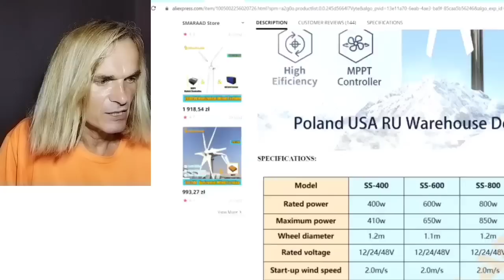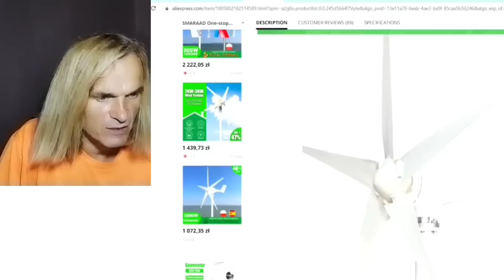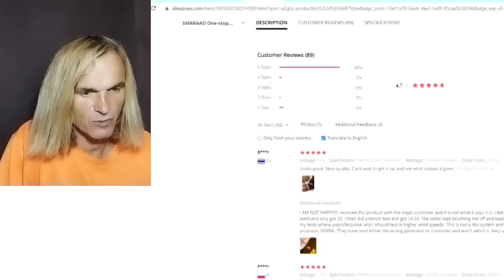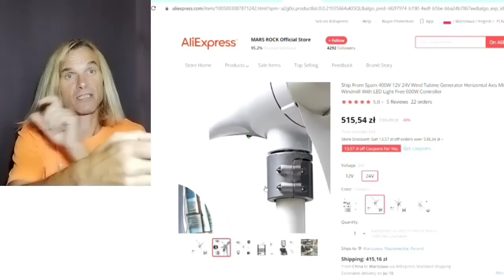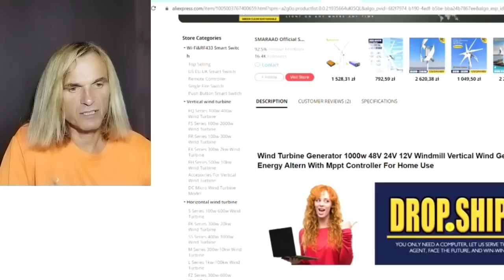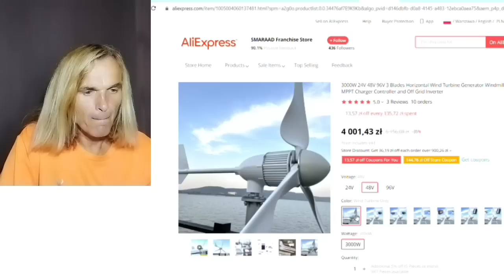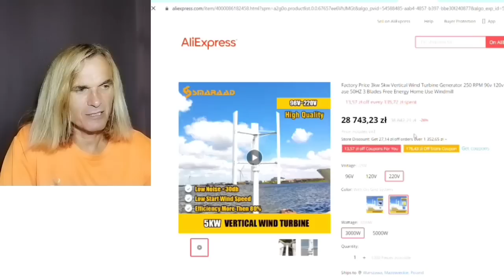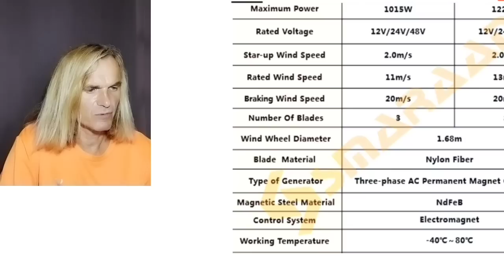AliExpress Oszuści i Okazje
zakupy:
500W
nieaktualny

1kW 48/24V

2kW 48/96V